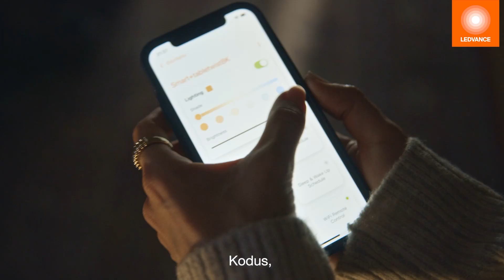LEDVANCE POWER THROUGH LIGHT 2024 EE 97s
Kõikjal meie ümber on valgus. Kaunis ja dünaamiline jõud, mis on midagi palju enamat kui igapäevaselt tajutav füüsikaline nähtus. Hüüdlause VALGUSE JÕUD peegeldab meie missiooni laiendada valguses peituvate võimaluste piire, kasutades ära kogu selle potentsiaali, et muuta inimeste igapäevaelu täisväärtuslikumaks. Ja see on alles algus. Mis oleks, kui käsitleksime valgust uutmoodi – muutuste põhijõuna? Kui muudame oma senist arusaama valgusest, suudame luua intelligentseid lahendusi, mis ei piirdu üksnes valgustusega, tehes tõeliselt säästva energia kõigi jaoks kättesaadavaks. Meie kaubamärgi mainevideo näitab, kuidas me anname inimestele võimaluse kasutada valguse jõudu. Oma nutikate energialahenduste, päikesetehnoloogia ja edumeelsete valgustussüsteemidega parandame oma klientide töö- ja elukeskkonda ning toome neile reaalset kasu tänu energiakulude kokkuhoiule. Ühine meiega, et kasutada üheskoos valguse jõudu.